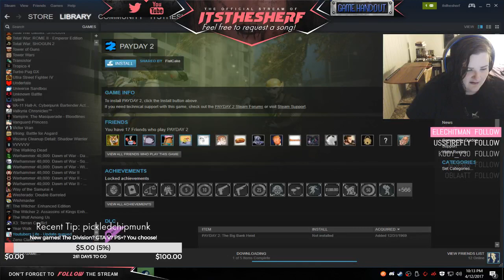Legend of Zelda: OoT Walkthrough | To Goron City!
Finding couple of Golden Skulltulas, getting my Adult Wallet, and heading to Goron City!